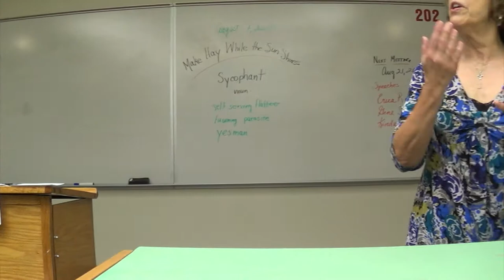Things the Funeral Home Will Never Mention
We have a plan for our education, a strategy to find a job, we plan  how many children we want - we even pick out our babies names before we hold them.  We plan our retirement, we even plan our vacations, our weekends, our meals.

Well, then, of course, you have a plan for end of life, right?  You've already had this discussion this with those closest to you, correct?  They know what you want.

No, sadly, most of us leave this plan - unplanned.

Linda Barkdoll presents Project 1 from the Speaking to Inform manual for Prairieland Toastmasters.

Objectives:
Select new and useful information for presentation to the audience.

Organize the information for easy understandability and retention.

Present the information in a way that will help motivate the audience to learn.

Speech timings: 5:00, 6:00, 7:00